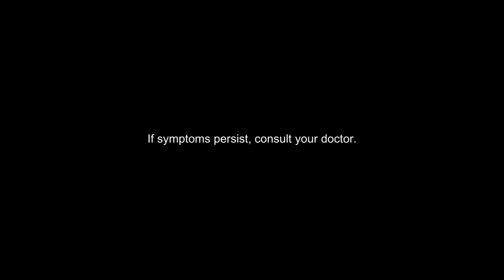United Home Kiddilets Digital Ad 2H 2024 15s (Philippines, Version 2) [HD/ST]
Huwag hayaang pigilan ng lagnat si bunso. Para gumaling mula sa lagnat, makatutulong ang pag-inom ng Paracetamol (KIDDILETS), kasabay ng proper diet at sapat na pahinga. Ang Paracetamol (KIDDILETS) ay chewable paracetamol for kids, in candy flavors, para hindi sila mahirap painumin ng gamot.

Available in all leading drugstores nationwide. If symptoms persist, consult your doctor.

DRPS One 16142: United Home Kiddilets Digital Ad 2H 2024 15s (Philippines, Version 2) [HD/ST]
ASC U0187P062624U PHCA CID PHCA-2024H2-2692/July 25, 2024